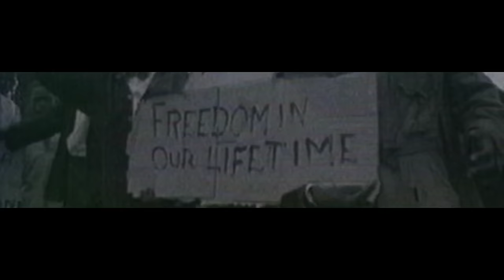Anatii - Freedom (Explicit Version)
Music video for Freedom (Explicit Version) performed by Anatii.